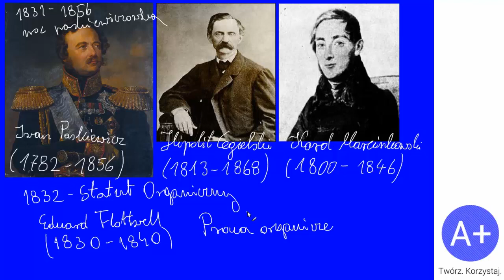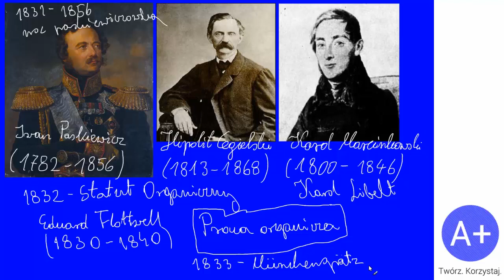96. Ziemie polskie po 1831